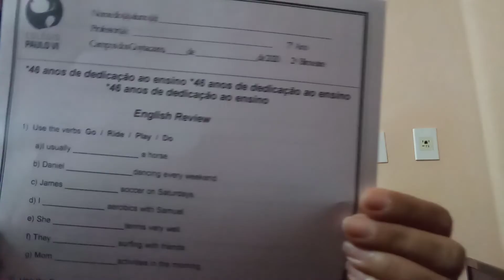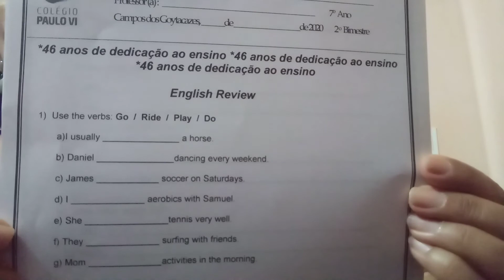Aula de Inglês 7°ano - 30/06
Vídeoaula